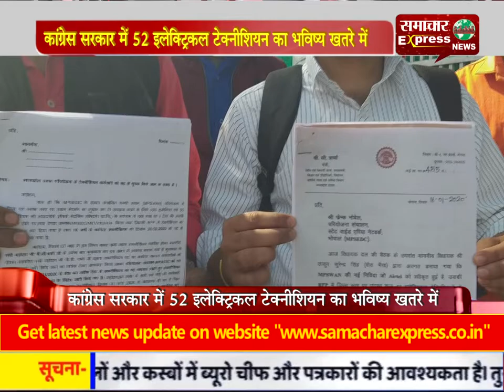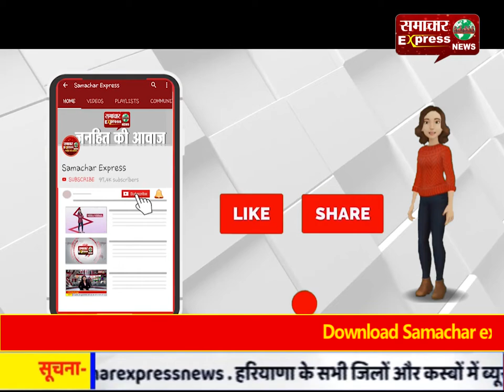कांग्रेस सरकार में 52 इलेक्ट्रिकल टेक्नीशियन का भविष्य खतरे में